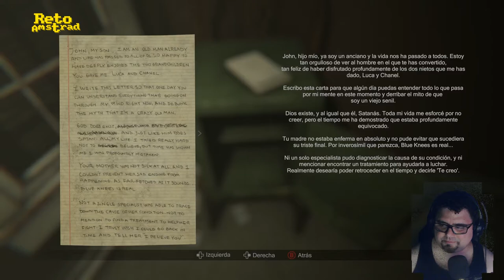😱| MADISON | SESION 3| TERROR PSICOLOGICO | ESPAÑOL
Estamos poseídos, en medio de un ritual satánico y nos pudrimos por dentro pero tenemos los relojes del abuelo…el que no se contenta es por que no quiere.

Basado en la mecánica narrativa de aquella demo tan polémica que fue P.T. para Playstation 4 y que supuso el final de la relación de Konami con Kojima, nos ofrece una historia terrorífica de posesión demoniaca y locura humana. A pesar de la referencia troncal todo en este juego nos recuerda constantemente al magistral “VISAGE” que curiosamente inicio su producción unos meses antes que este.
Portento del género de terror realizado por dos personas, Alexis Di Stefano, impulsor y creador del proyecto y David Lovera. Añadiendo la inestimable  ayuda de autónomos  de todo el mundo y  amistades que han colaborado diferentes aspectos como la música y resto de apartados.
A pesar de la evidente semejanza con el título de “Sadsquare” en mecánicas, puzles e incluso estilo grafico no lo mencionan por ninguna parte y si una inspiración directa de la saga “Clock Tower” de CAPCOM y cuyo creador Hifumi Kono , como comenta Alexis, dio el visto bueno al título.
La premisa del titulo comienza con el despertar  del protagonista encerrado en una habitación donde nuestro padre nos acusa de ser un asesino poseído por una entidad maligna.